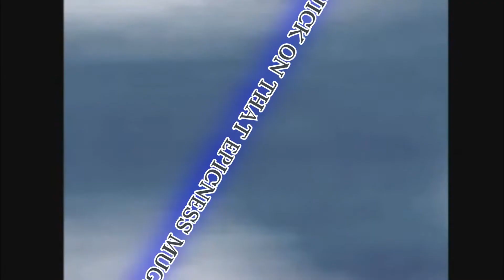Quick, On That Kids Ride Mugsy {Sparta Destiny Remix}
Orignal Source By Inacio Studios Media

Since I Sparta Remixed Kevin Stanford Studios Media I thought I Would Like To Remix One His Friends